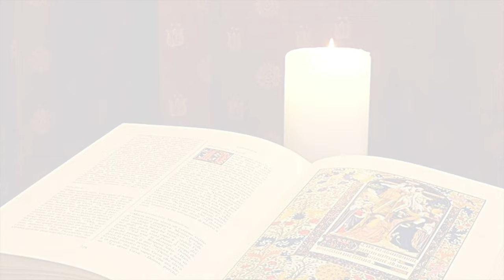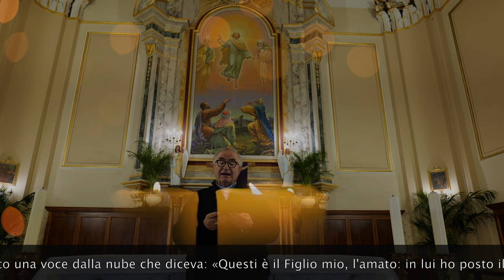La Buona Novella - Commento al Vangelo - II Quaresima anno A